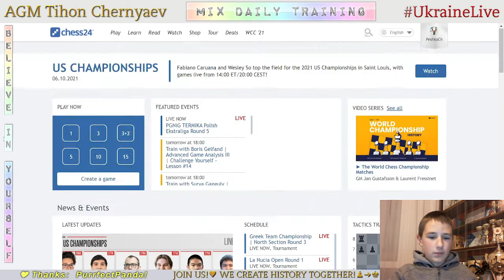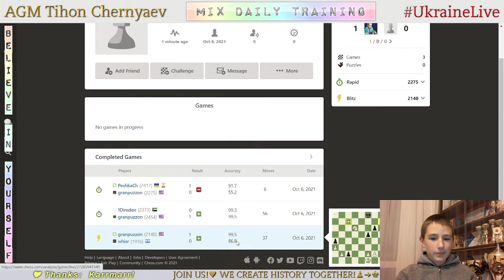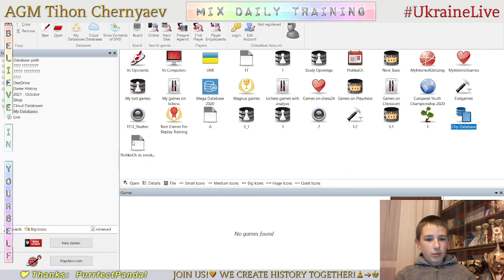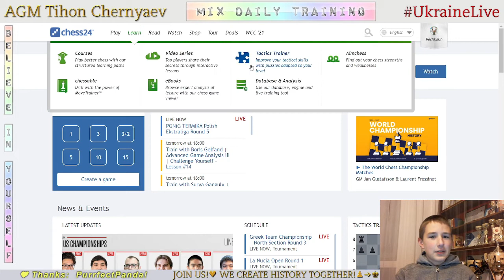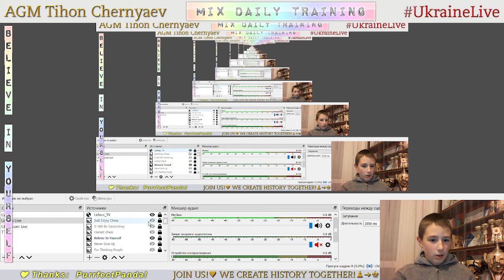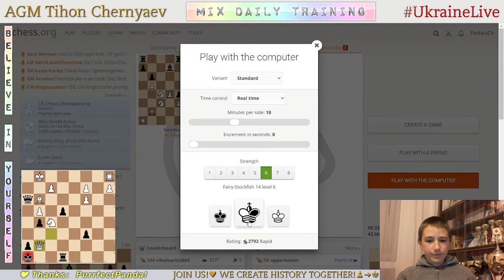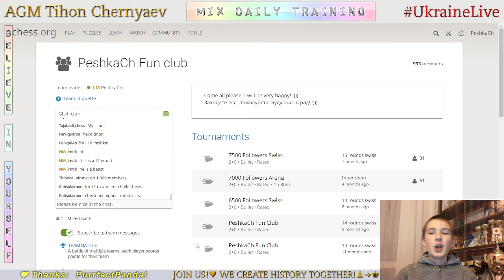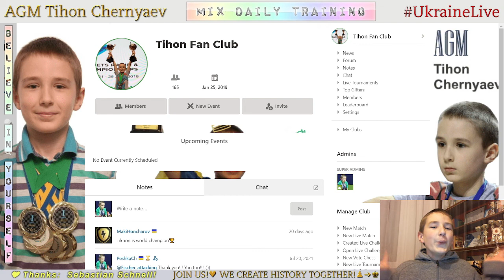Chess prodigy Tykhon. MIX daily training. GO to GM! LiveStream. 06/10/2021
The highlights of the stream:
  2:06 - Game with a live opponent "granpuzzon"
  7:36 - Game with a live opponent "roosklaassen"
14:25 - Analysis of the game
15:39 - Puzzles
22:31 - Blind game with computer Stockfish A.I. level 7
28:10 - Blind game with computer Stockfish A.I. level 6